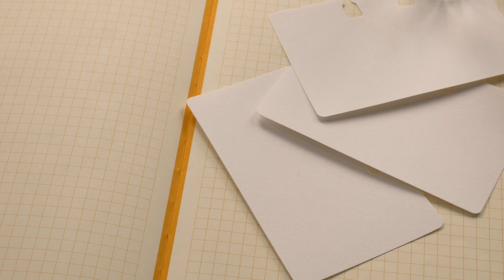Hot Stuff! Emperor's Robe!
Steph invites us to feast our eyes upon the stunning Emperor's Robe!